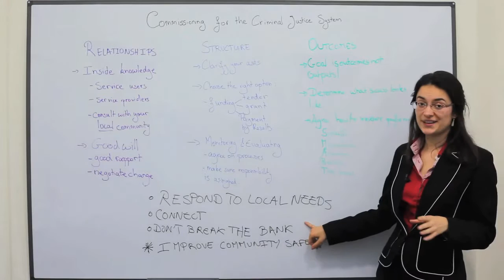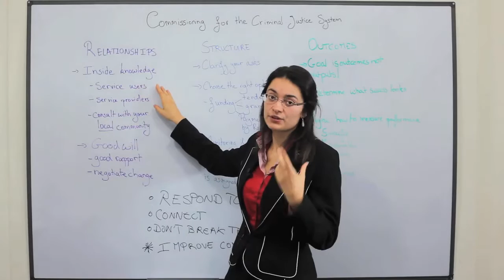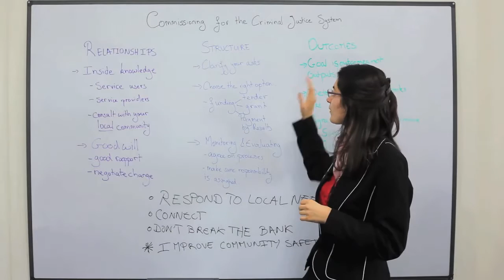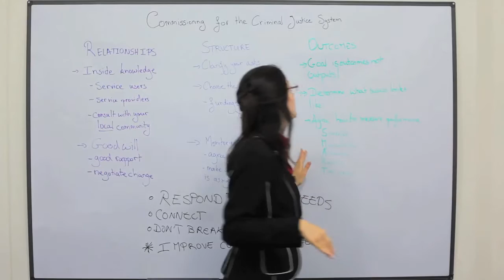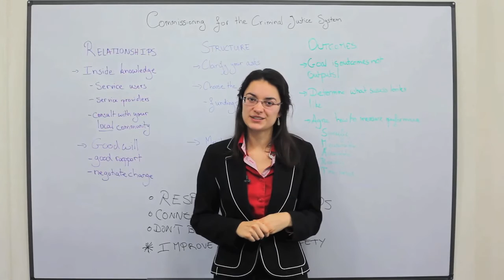Commissioning for the criminal justice system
What does good CJS commissioning look like? Callyane Desroches, Policy Analyst at Crest Advisory, takes a closer look in a whiteboard video.